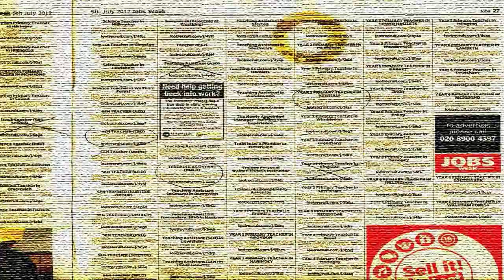Underground Railroad Breakfast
'Breakfast' taken from E.P. 'Pick the ghost' produced by John Goodmanson. Video animation by J.B. Ganivet.